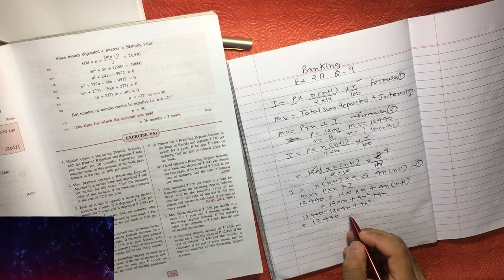PART 10 | Mathematics | Class 10 | EX 2(A) Q 9 | BANKING | ICSE | Shailendra Srivastava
Branch:-SECTOR 54,GURGAON.